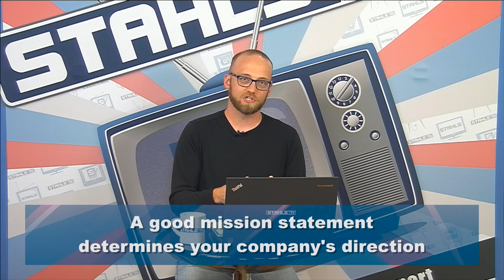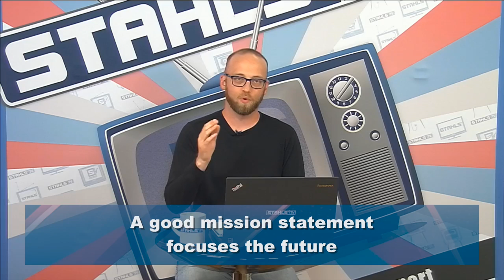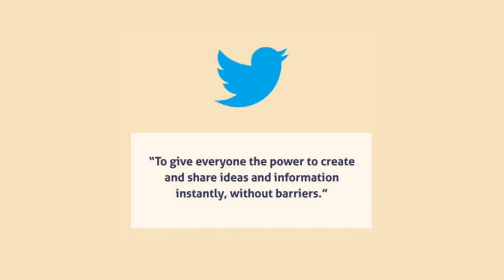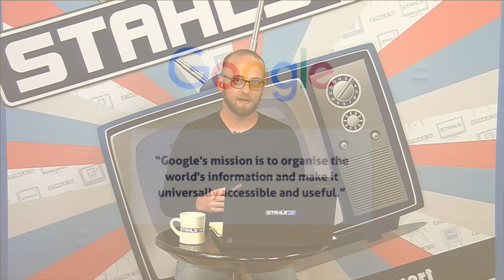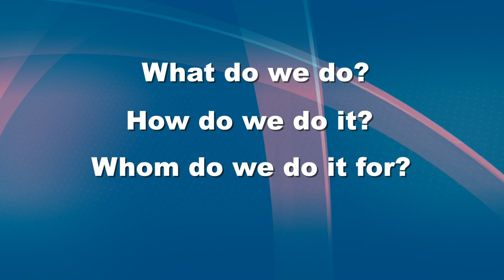STV Morning Show Mini: Mission Statements for Your Apparel Brand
In this "8 Ways to Improve Your Brand" series on the Stahls' TV Morning Show, Stahls' TV educator Zach Ellsworth discusses mission statements in large businesses and how you can create your own unique mission statement using these techniques.